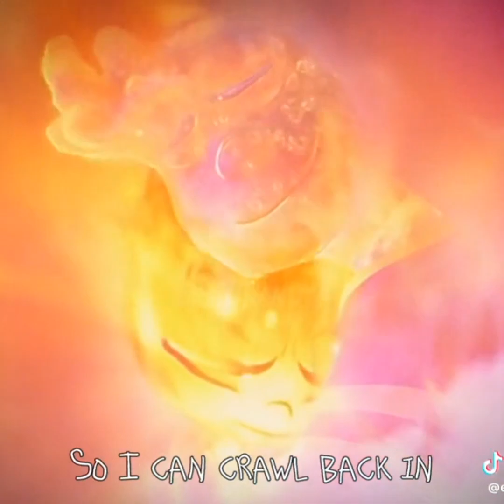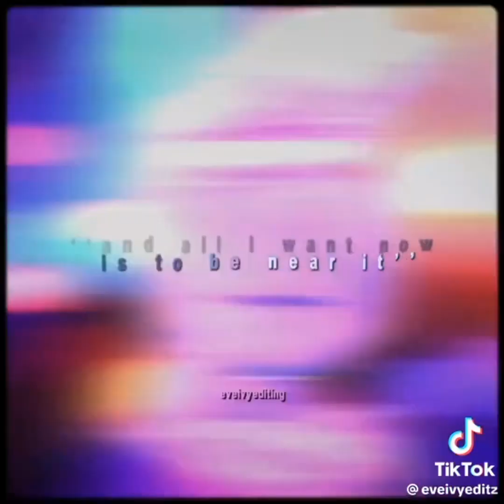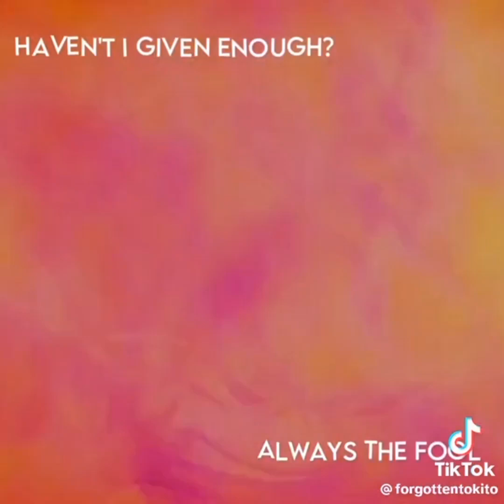The Elemental TikTok Edits